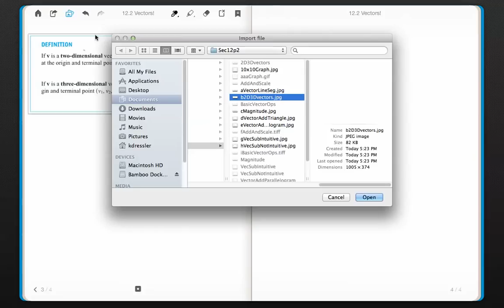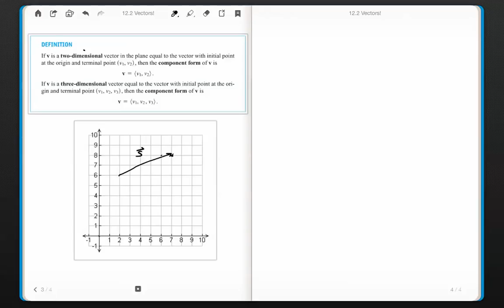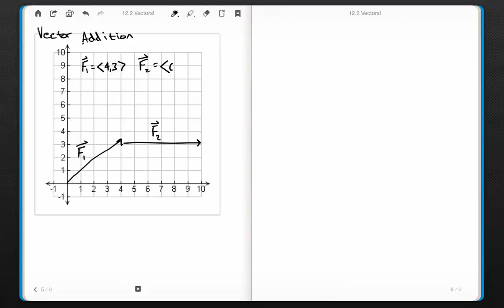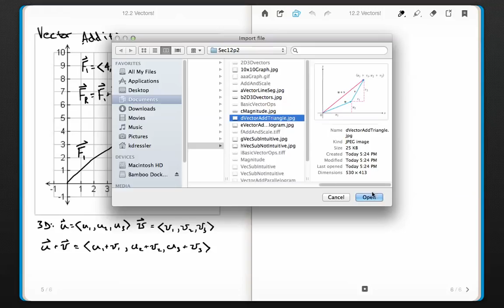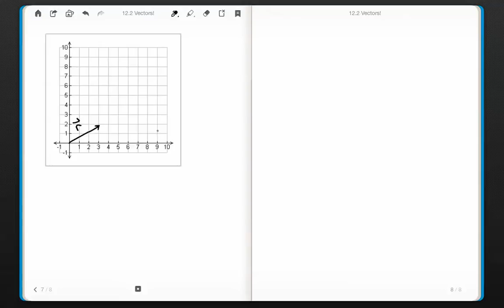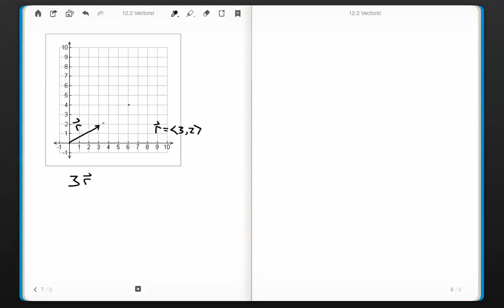12.2(a) Vectors, Vector additions, etc.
This lecture corresponds with Thomas' Calculus 12/E Early Transcendentals section 12.2. It is intended for Calc 2 students at Madison College. I am an engineer in reality - an applied mathematician at best. I am certainly not a Platonist. I welcome any and all constructive criticism. Thanks.